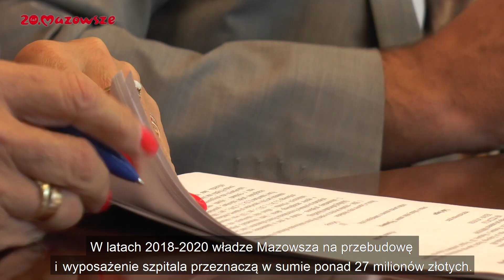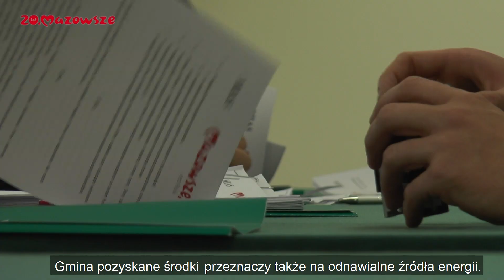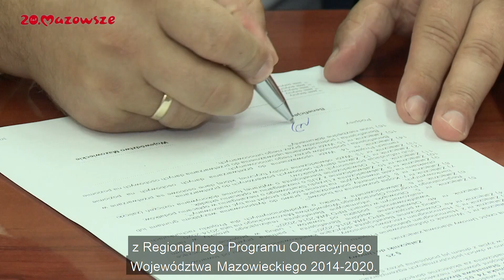Mazowsze.Wiadomości z regionu_odc. 88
W tym wydaniu mówimy m.in. modernizacji oddziałów ginekologiczno-położniczego i neonatologicznego w szpitalu w Międzylesiu, przebudowie oddziałów wsparciu dla mazowieckich sołectw z budżetu Mazowsza, a także środkach z UE dla szkół zawodowych